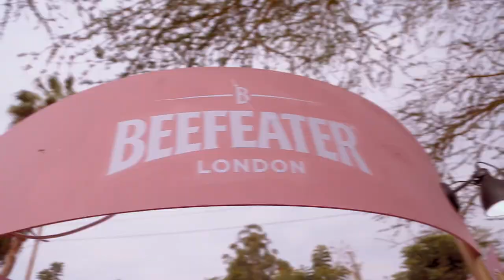(Gin &) Tea Party with Kavi Pratt.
Picture this. Catching up with your family/ friends at a one of a kind premier gourmet restaurant, a talented singer belting out lovely tunes that serenades you all afternoon/ evening as you sip on Pink gin cocktails from a teapot – with lots of delightful treats. Now, isn’t that basically living the dream, no?